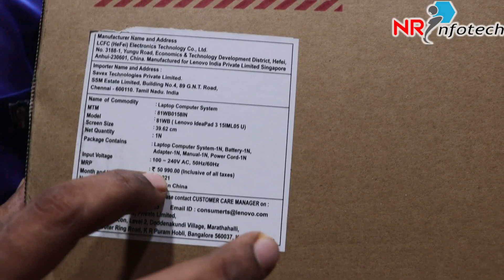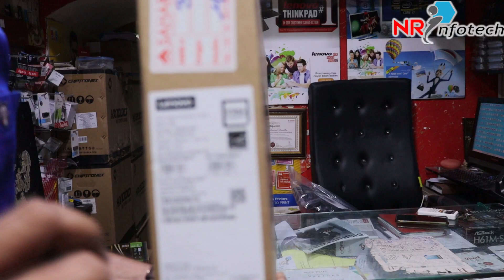LENOVO SMART LAPTOP FOR ONLINE CLASS & WORK FROM HOME DETAILS IN TAMIL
SEARCH CODE - 158

ALSO PLACE U R ORDER
WEBSITE r ANROID APP

SUNDAY HOLIDAY

FREE DOOR DELIVERY ALL OVER SOUTH INDIA,